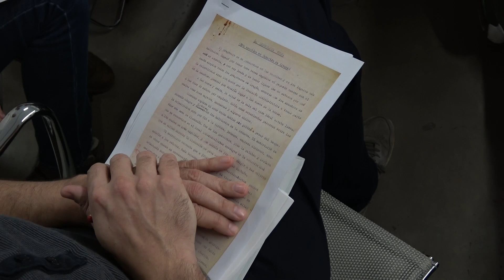Taller de Diego del Pozo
TEA Tenerife Espacio de las Artes organizó un taller a cargo del artista vallisoletano Diego del Pozo Barriuso. Esta acción formó parte del programa de actividades de la XIV edición de Fotonoviembre y se realizó en colaboración con el Laboratorio de Acción de TEA.